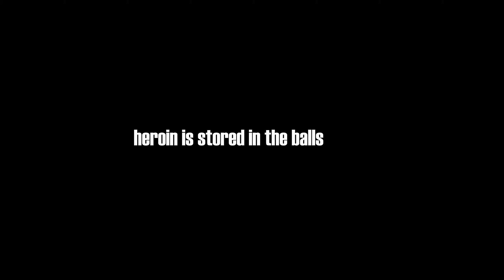break times over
I forgor